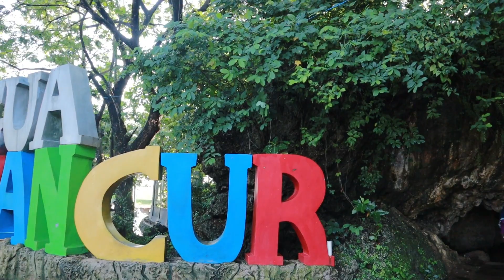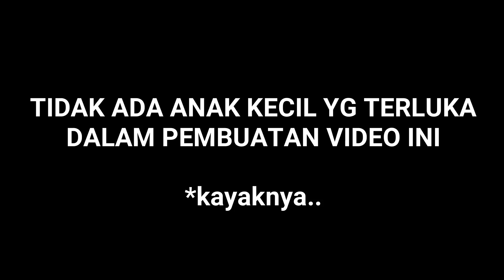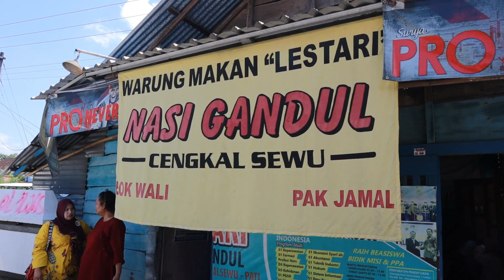Gua Pancur, Gua Wareh, Nasi Gandul | Explore Kota Pati seru abis!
Perjalanan ke Pati kali ini aku dibawa ke wisata gua yang unik banget, Gua Pancur dan Gua Wareh. Juga mencoba makanan khas Pati yang bernama Nasi Gandul.

Gua Pancur adalah sebuah gua besar dan panjang yang di dalamnya diairi air setinggi orang dewasa di lereng Pegunungan Kendheng, Desa Jimbaran, Kecamatan Kayen, Kabupaten Pati, Jawa Tengah. Kedalaman gua mencapai 8,27 kilometer, tetapi yang bisa dijelajahi dengan alat seadanya hanyalah berkisar kurang dari satu kilometer. Gua ini pernah menjadi tempat digelarnya Raimuna Daerah Gerakan Pramuka se-Jawa Tengah pada tahun 1996.

Gua ini pertama kali ditemukan pada tahun 1932 oleh penduduk sekitar yang bernama Mbah Sarto. Awal mulanya, Mbah Sarto mendengar percikan air dengan suara yang dalam. Setelah diteliti lebih lanjut, ternyata percikan air tersebut berasal dari bukit pegunungan. Gua Pancur memiliki sejarah, mitos, legenda, dan misteri yang mendalam bagi warga setempat. Menurut nenek moyang yang sudah berdomisili di Desa Jimbaran, dua dahulunya merupakan tempat persembunyian bagi para pasukan gerilyawan yang bersembunyi untuk menghindari pasukan Belanda. Hal tersebut dapat dibuktikan dengan adanya penemuan baju di dalam gua. Mulai tahun 1955, gua ini menjadi wisata alam yang banyak dikunjungi wisatawan. Objek wisata Gua Pancur sekarang dilengkapi dengan berbagai wahana yang menarik. Salah satunya adalah danau buatan yang terdapat becak air yang digunakan untuk berkeliling di danau tersebut.

Dinamakan Gua Pancur karena dulu, saat pertama ditemukan sekitar tahun 1930-an, air dari dalam gua mancur-mancur (mengalir secara deras). Hingga sekarang, dikenal sebagai Gua Pancur.

Gua Wareh adalah nama sebuah gua kecil yang terletak di kaki perbukitan Pegunungan Kapur Utara, tepatnya di Desa Kedumulyo Kecamatan Sukolilo, Kabupaten Pati, Jawa Tengah, Indonesia, sekitar 15 km arah selatan Kota Pati. Mitos gua ini erat sekali hubungannya dengan tokoh Semar yang merupakan sesepuh Punakawan dalam cerita pewayangan. Menurut cerita yang turun temurun, dulunya, di gua inilah Semar sempat beristirat dan bersemadi. Namun yang pasti berdasarkan mitos tadilah, hingga sekarang banyak orang yang datang ke gua ini untuk melakukan ritual spiritual. juga untuk mengambil air dari dalam gua yang diyakini berkhasiat menyembuhkan berbagai macam penyakit.

Nasi gandul adalah menu khas kuliner dari wilayah Kabupaten Pati, Jawa Tengah. Nasi gandul merupakan makanan berkuah yang warnanya merah kecoklatan. Saat disajikan, pembeli akan diminta untuk memilih daging jenis apa yang akan digunakan untuk pelengkap. Mulai dari jeroan sapi, daging hingga lidah sapi menjadi menu pelengkapnya.

Itu tadi beberapa lokasi wisata di Pati yang bisa jadi referensi ketika berlibur kesana.